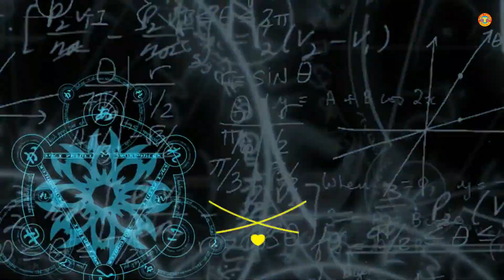65 Years Old Man Amazing Hard Working Selling Tasty Masala Muri Vorta or Best Spicy Jhal Muri Tk 10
65 Years Old Man Amazing Hard Working Selling Tasty Masala Muri Vorta or Best Spicy Jhal Muri Tk 10 Best street food in Bangladesh, Popular street food of Dhaka City Mirpur No 2.